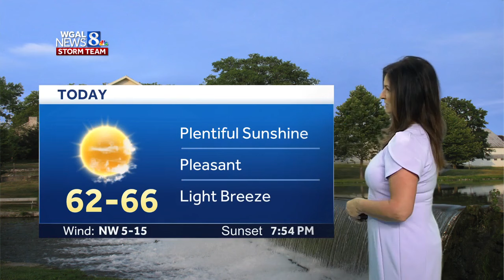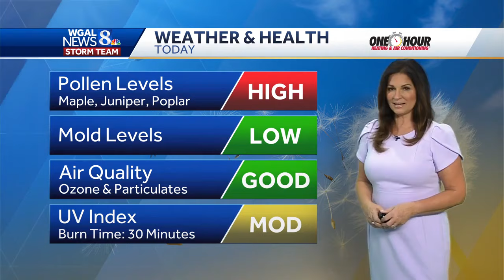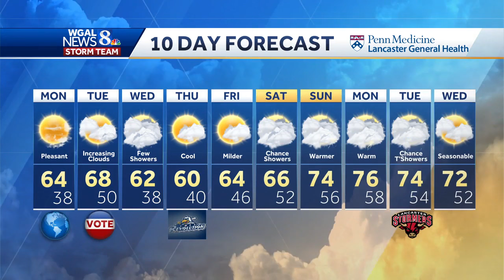Frost advisory, rain in the forecast for South-Central Pennsylvania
Monday is shaping up to be a beautiful day, but there is a frost advisory and rain in the forecast for South-Central Pa.